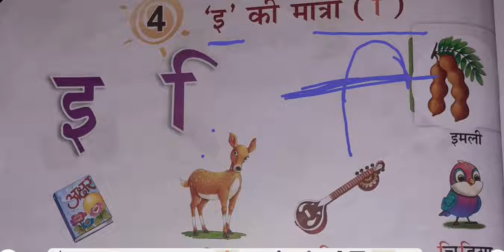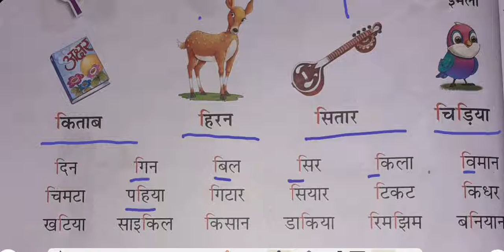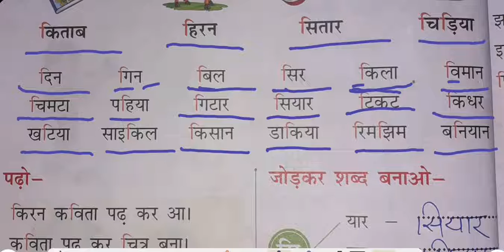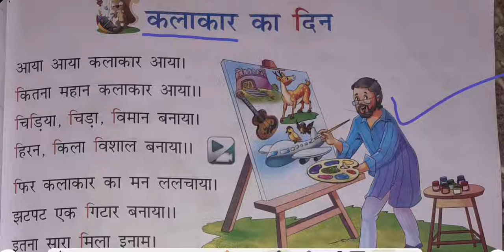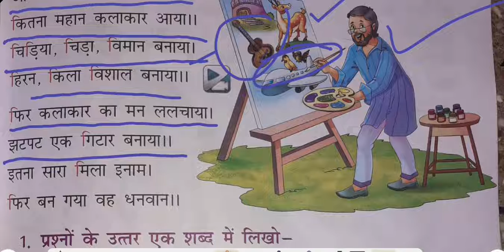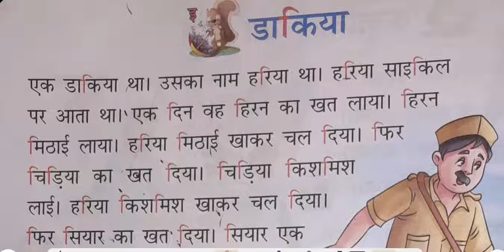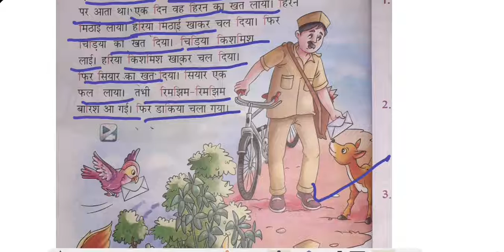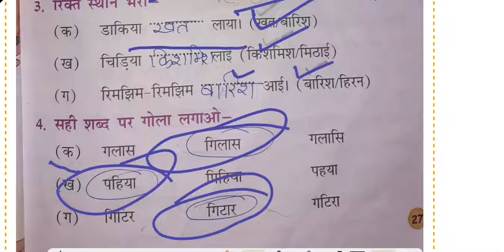CBSE|Ee ki matra. sentence words and poem|Hindi Grammar Hindi/English explained .A+tuition payal mam